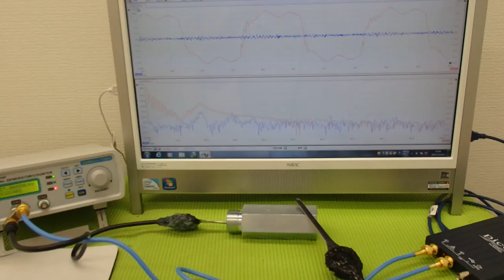超音波プローブの発振制御による表面検査技術 Supersonic wave